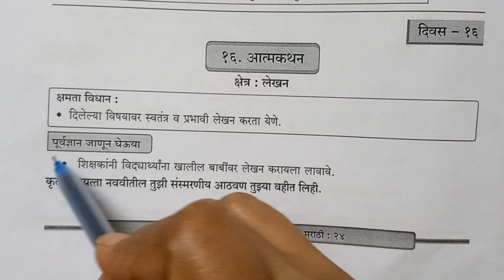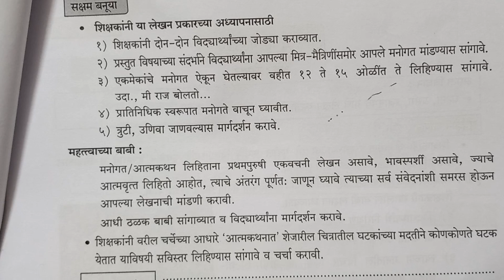10vi मराठी दिवस 16 Setuabhyas karam 23-248th Marathi Divas16 सेतु अभ्यास Anand#bridgecourse#10th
10vi मराठी दिवस 16 Setuabhyas karam 23-248th Marathi Divas16 सेतु अभ्यास Anand#bridgecourse#10th
पुनर्रचित सेतु अभ्यासक्रम 2023-24
#2023-24
purv Rachit Setu abhyas
purv chachini
Uttar Patrika

सामान्य विज्ञान
कृति पत्रिका 1
९वी गणित
9th Maths Bridge Course
anand toturial
setu
Setu abhyaskram
anand Tutorial
bridgecoursepretest
anand Tutorial
10vi Ganit Setu Abhyaskram divas 10, 10वी गणित सेतू अभ्यासक्रम दिवस 10
पूर्व चाचणी
इयत्ता ७वी
*पूर्व चाचणी*
*इयत्ता सातवी*